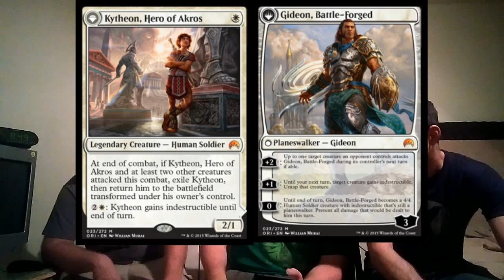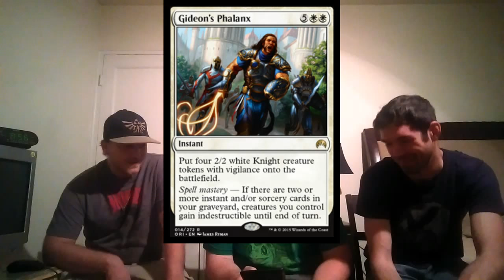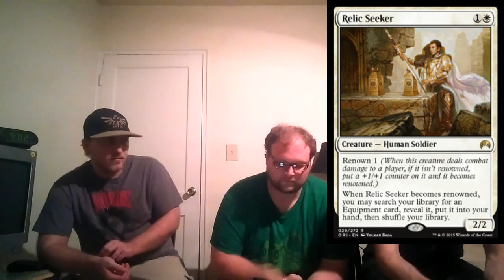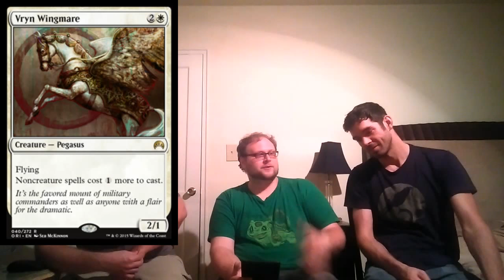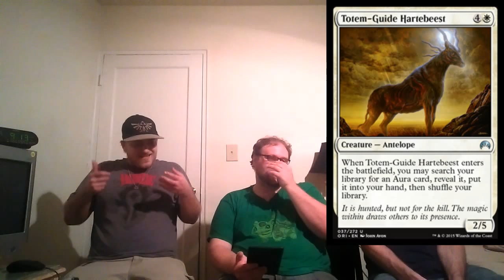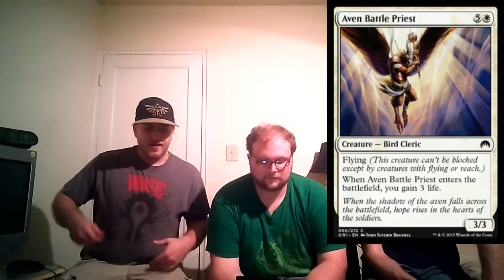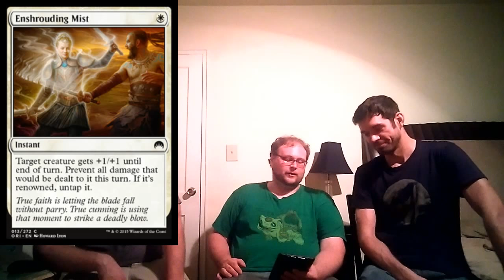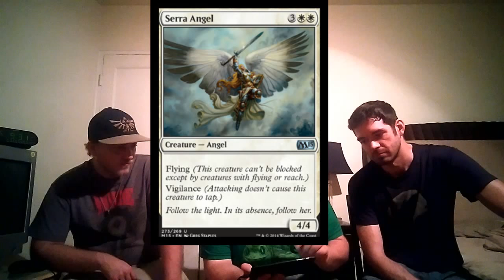Magic Origins Complete Set Review: White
The final installment of the Complete Magic Origins Set Review series is here! In this video, we'll be checking out the white cards from Magic Origins and seeing how we think they might fare in standard, limited, modern, and beyond! White has a lot of interesting cards, from Kytheon's Irregulars to Archangel of Tithes to the best planeswalker in the set, Gideon (or Kytheon, if that's what you wanna call him).